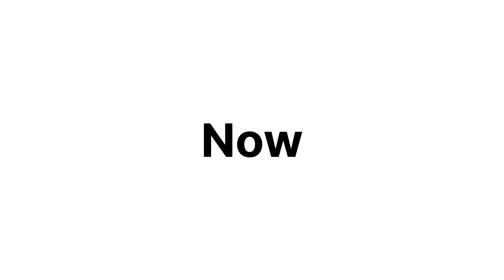Mango season | Pind da ਅਸਤਰ lya kabbje ch